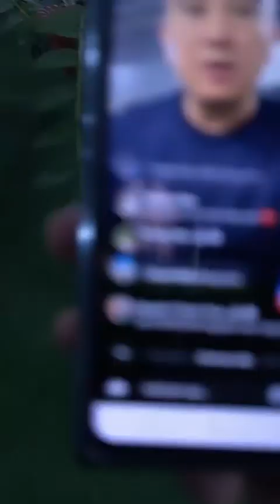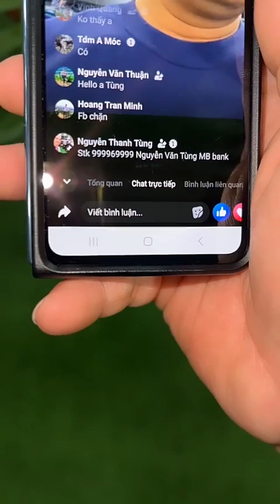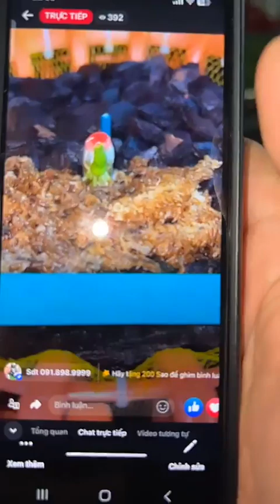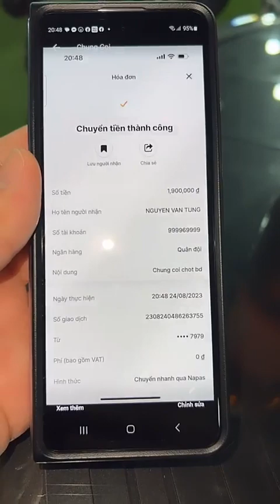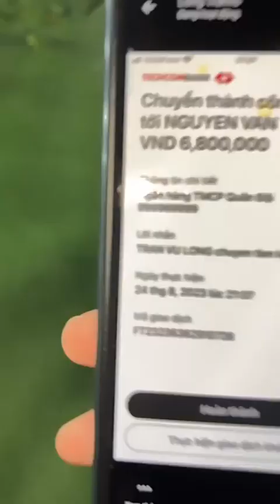TÙNG HÓI trên vườn lan Đơn thương độc mã chia sẻ tất tay con giống siêu vip đến tận người chơi lan